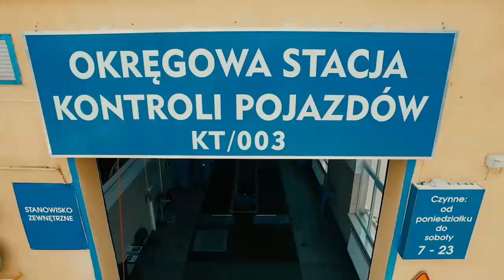Za nami 14. kolejka TLF! - Magazyn Miejski 27/01/2016 - imav.tv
Za nami 14. kolejka Tarnowskiej Ligi Futsalu. W pierwszym mecuz Topicar Auto Części przegrał z Panoramą GSM 1 do 3. Następnie Grupa Azoty PROREM wygrała z Westa Tar Sped 1:0. AFT MPEC pokonał 3 do 0 Lech Torpeda. Westovia Okna Pawłowski zremisowała 1 do 1 z Gryfem Borzęcin i w ostatnim spotkaniu drużyna Lumaro Elbud wygrała 5:2 z Vitasport Rock’n Roll. W tabeli na prowadzeniu Panorama GSM z 34 punktami na koncie. Na drugim miejscu jest Lumaro Elbud i na trzeciej pozycji Topicar Auto Części.